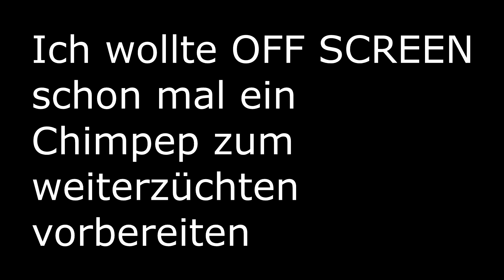Shiny CHIMPEP mit VF nach 2 Eiern "Reaction" | Pokemon Schwert Schild